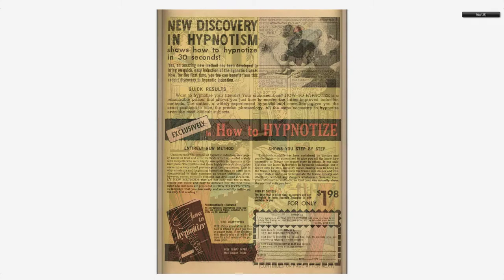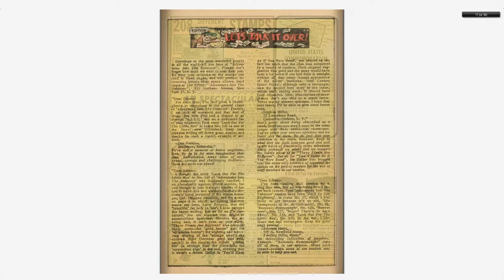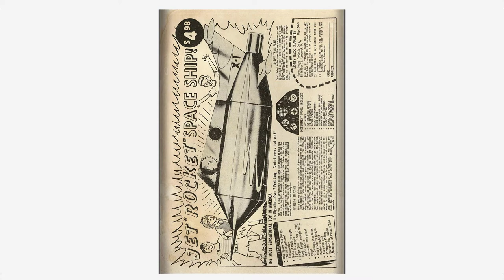Adventures into the Unknown #146 American Comics Group